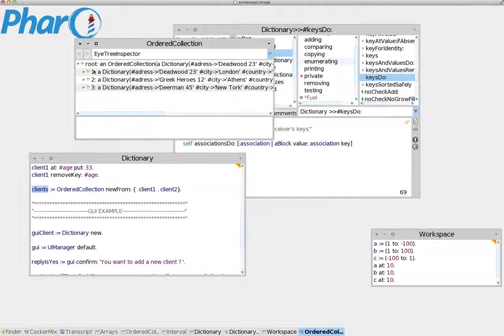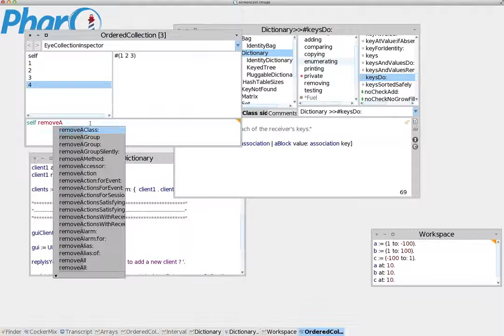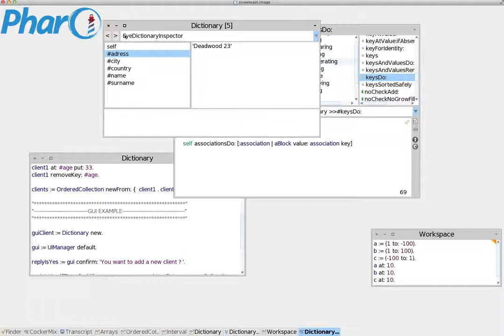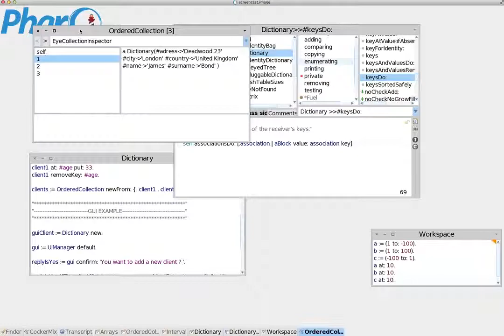inspector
Inspector not only is a very flexible tool that can inspect data it can also interact with data while your code runs live.